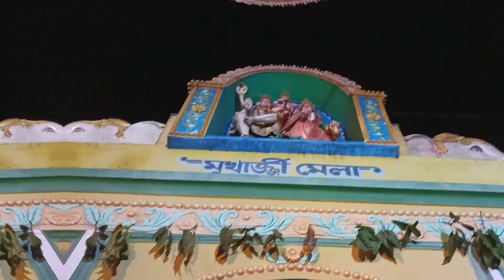Barjora Thana Sarbojonin ❤️😀//Astami Special Vlog ❤️❤️// বলিদান// ঠাকুর দেখা//❤️❤️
Hlww My Dear ☺️☺️
            Tamasha's Style..❤️❤️
আশা করবো তোমাদের video টা ভালো লেগেছে।
 যদি ভালো লাগে তাহলে অবশ্যই লাইক কমেন্ট ও শেয়ার করো।